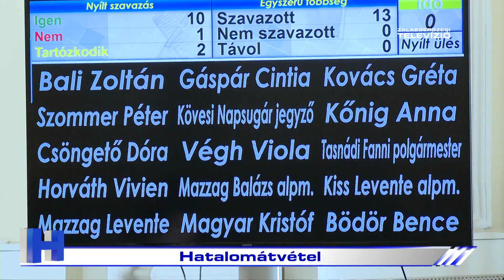Hatalomátvétel – ZTV Híradó 2024-04-17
Elkezdődtek a 11. Zalaegerszegi Városi Diáknapok. Ennek részeként a diákpolgármester jelképesen átvette a hatalmat Balaicz Zoltántól, majd a közgyűlésen 8 napirendi pontról döntöttek. A felnőtt városvezetés támogatásáról biztosította a fiatalokat.